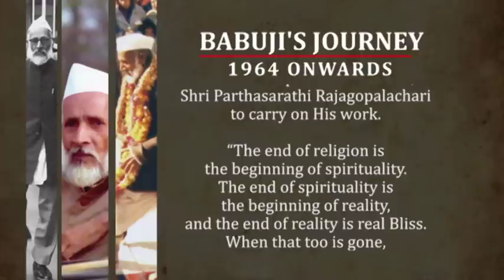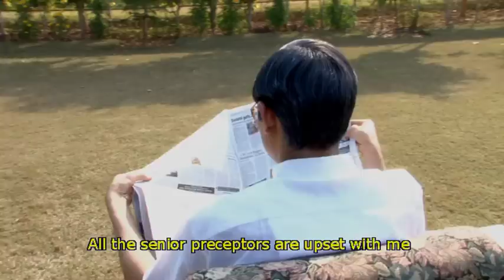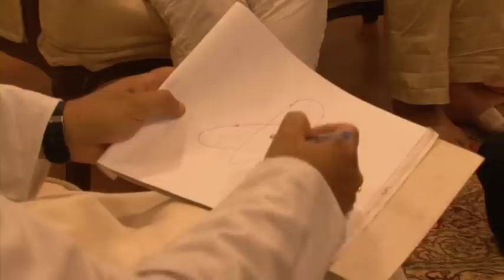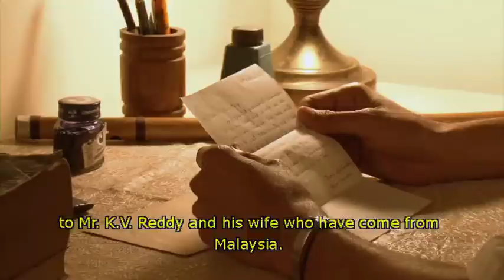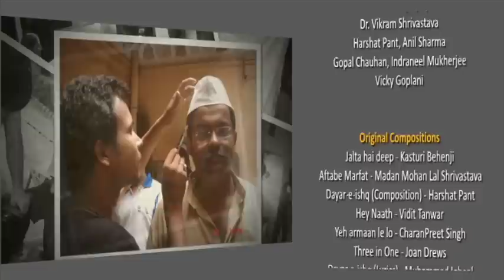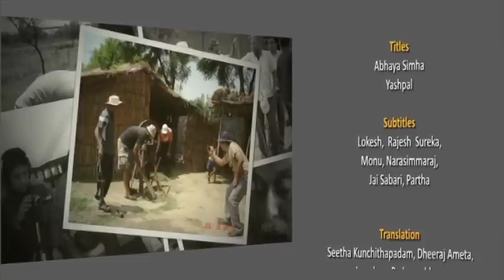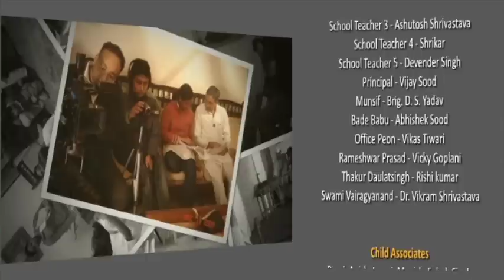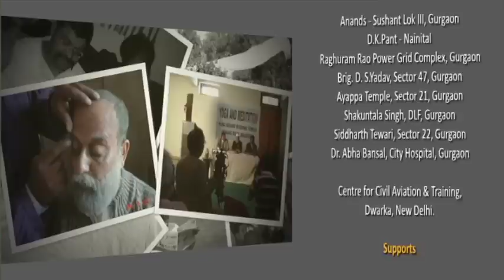Life of Babuji (Biography) - 2 | Heartfulness | Meditation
Babuji Maharaj
1899 A.D.– 1983 A.D.

Babuji was born on 30th April 1899 in the north Indian town of Shahjahanpur (Uttar Pradesh). From an early age, he displayed a craving for spiritual realisation that overshadowed all other interests.

He held the position of clerk in the district court of Shahjahanpur for more than thirty years. He was married at the age of nineteen and his wife, Bhagwati, bore him two daughters and four sons before her death in 1949.

In June 1922, at the age of twenty-two, he met Lalaji, who recognised Babuji as the person who had appeared in his dream years before as his successor.

Though there were very few meetings between guru and disciple before Lalaji left his physical body in 1931, Babuji was in perpetual remembrance of Lalaji and insisted that he could not live for a second without his inner guidance. Babuji believed that evolution of consciousness is the birthright of all and should be offered freely to sincere seekers everywhere. He believed that a true Guru is the ultimate servant, and he lived his life serving all, irrespective of caste, creed, religion, gender or nationality. He taught that material and spiritual life go hand in hand, like the two wings of a bird, and that the normal life of a householder is the best environment in which to learn the twin virtues of love and sacrifice. Accordingly, he simplified and perfected the system of raja yoga so that everyone could practice and benefit from it.
He advised his followers not to be discouraged by their faults and shortcomings, but to let go of mistakes, resolving not to repeat them again. He reminded them that it is in the present that we develop our character and thus create a brighter future.

Babuji was, by nature, the humblest of people and had immense faith in his guru. He was confident that seekers of every culture and nationality would embrace the simple and effective practices that he offered. In 1972, he took the Heartfulness method to Europe and America, accompanied by his attendant, Shri Parthasarathi Rajagopalachari of Chennai. Parthasarathi, known to his associates as Chariji, was later chosen to succeed Babuji as the third guru in the Heartfulness tradition.